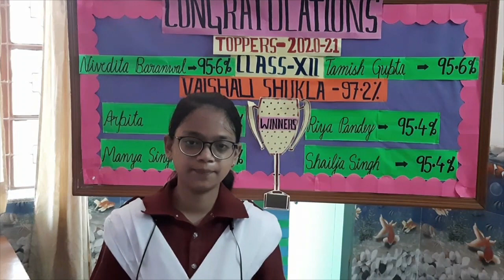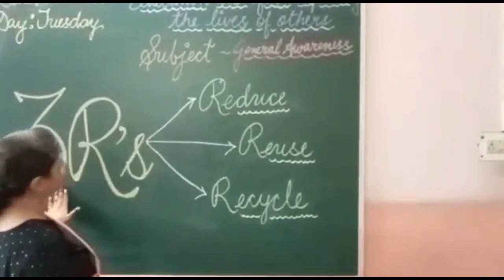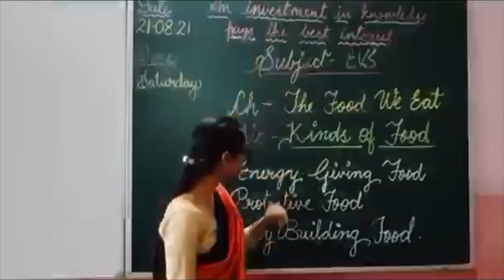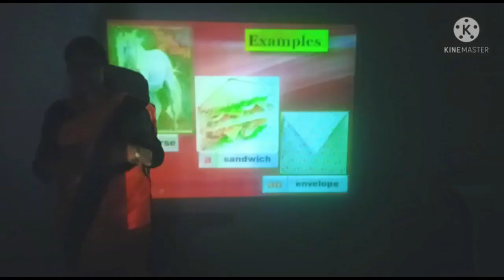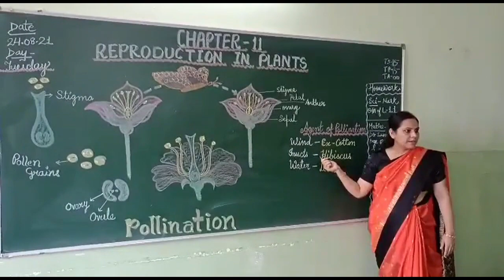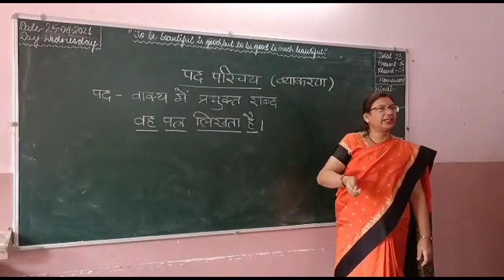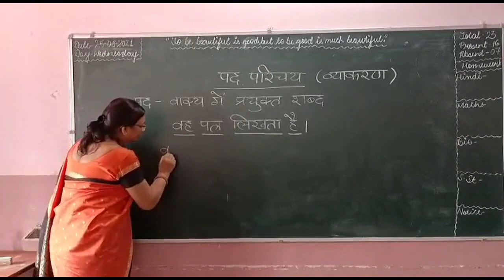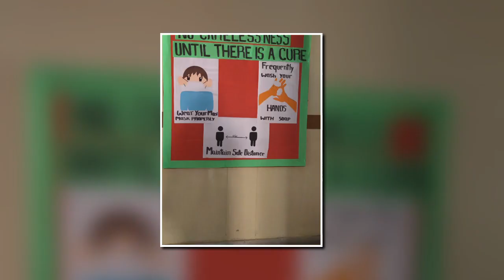Central Academy Jankipuram Branch Lucknow